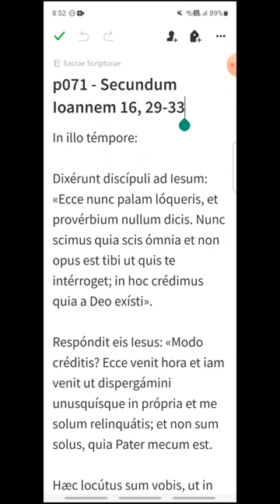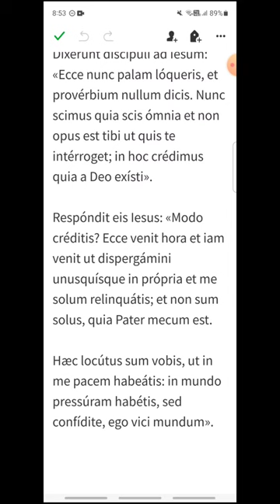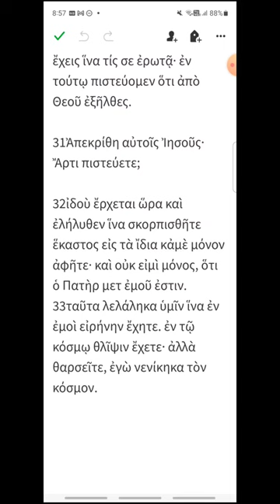p071 - Juan 16, 29-33 - EVANGELIO DEL DÍA en Latín, Español y Griego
Lunes VII de Pascua
00:18 Latín
01:11 Español
01:57 Griego